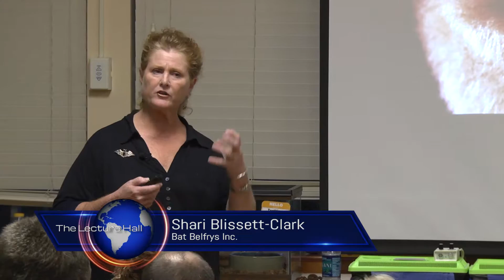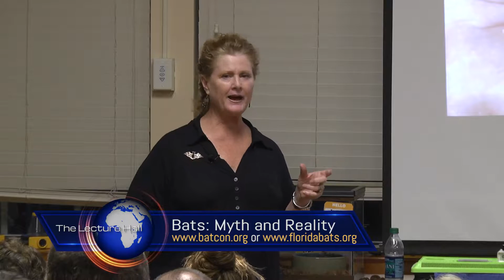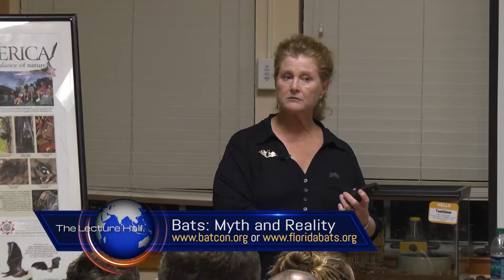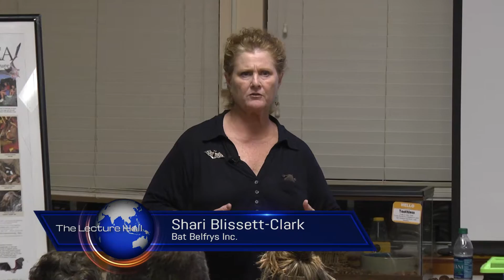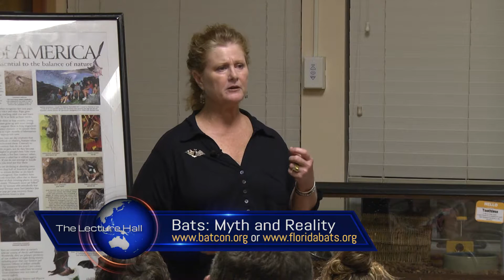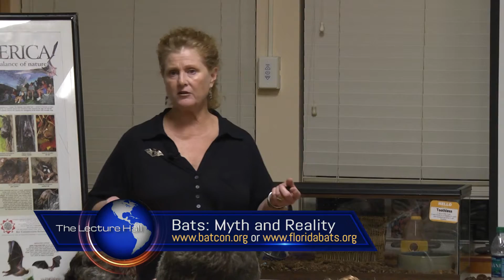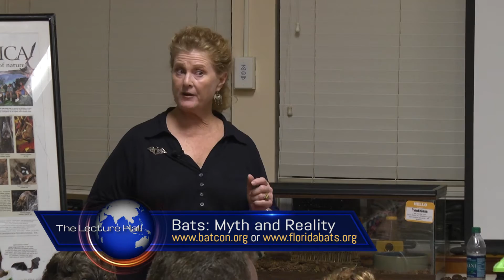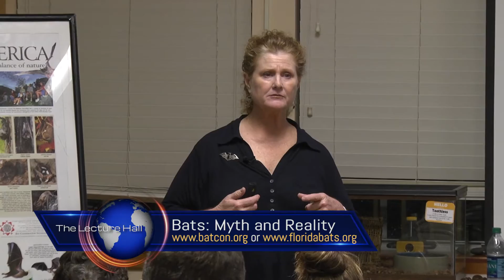The Lecture Hall - December 2015 / Bats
Shari Bissett-Clark of Bat Belfrys presents Myths and Facts about Bats. Recorded at the Oxbow Eco-center in Port St. Lucie.